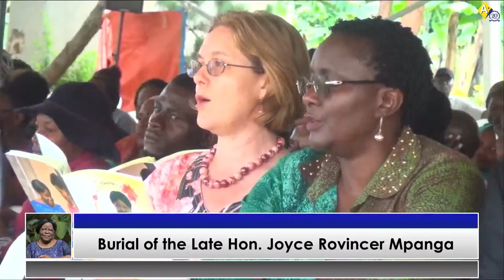Celebrating the Life of the Late Hon. Joyce Rovincer Mpanga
Brief Biography of